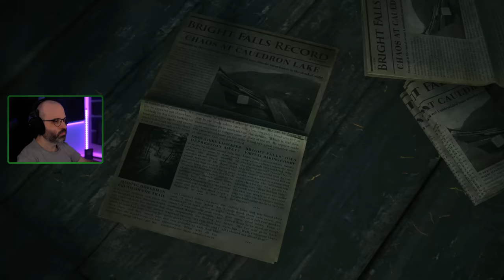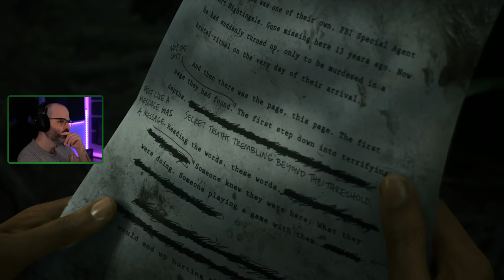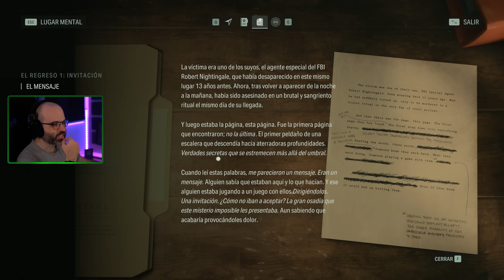PRIMER CONTACTO | ALAN WAKE 2 Gameplay Español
Hola Amigos! En este gameplay en español empezamos un juego que llevaba tiempo esperando: Alan Wake 2!

Llega Saga Anderson para investigar asesinatos ritualistas en un pequeño pueblo. Alan Wake escribe una oscura historia para dar forma a la realidad que lo rodea. Estos dos héroes están conectados de algún modo. ¿Podrán convertirse en los héroes que han de ser?
- Epic: Alan Wake II

▬▬▬▬▬▬▬▬▬ INFORMACIÓN SETUP ▬▬▬▬▬▬▬▬▬
CPU: Intel i9-12900K
MB: MSI MPG Z690 CARBON WIFI
GPU: MSI GeForce RTX 4080 16GB SUPRIM X
RAM: Corsair Dominator Platinum 32GB 5200MHz C38
HD: Corsair Force MP510 960GB
PSU: Corsair AX860
Caja: Corsair 500D